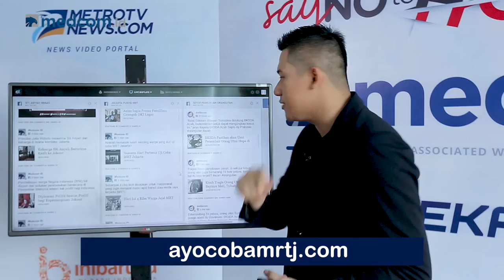Highlights SepekanTerakhir [With Marvin Sulistio] - Episode 53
Siti Aisyah bebas dari kasus pembunuhan Kim Jong-nam hingga MRT Jakarta diujicoba publik jadi perbincangan dalam SepekanTerakhir.

Simak ulasan selengkapnya Jumat, pukul 17.00 WIB